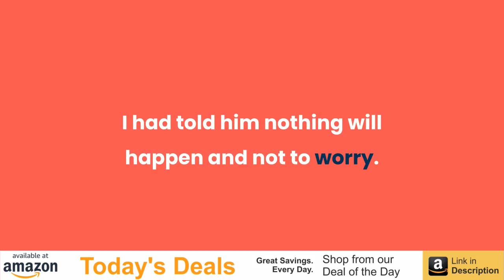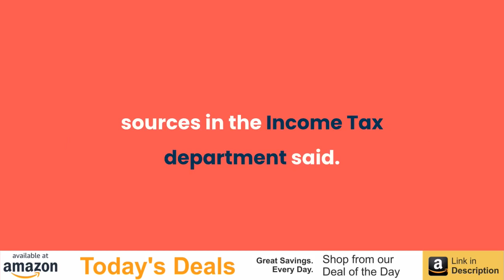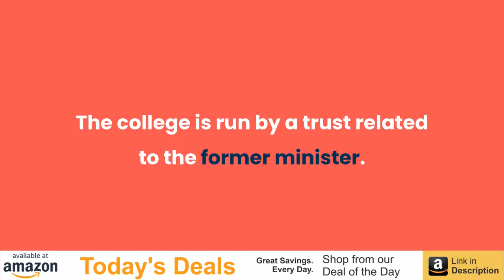'Distressed' Over Raids, Karnataka Congress Leader Parameshwara's Aide Kills Self